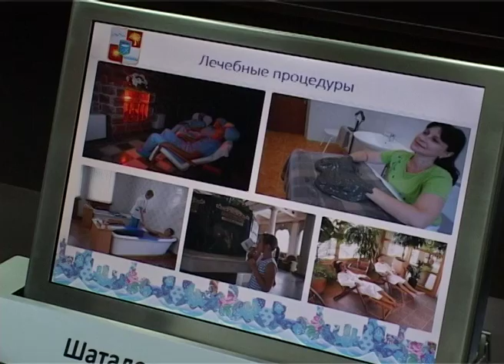Депутаты Сочи подписали соглашения о сотрудничестве с курортами Черноморского побережья (Эфкате)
Несколько месяцев назад делегация Городского Собрания Сочи посетила Крым. Результатом поездки стало соглашение о сотрудничестве между депутатами Сочи и Феодосии. Теперь наш город принимает председателей представительных органов местного самоуправления Севастополя, Алушты и старейшего бальнеологического курорта Саки. (Ю тубе)За два года с момента присоединения Крыма к России, в республике хорошим темпом идет развитие туризма. Отели предоставляют услуги по оздоровлению наряду с олимпийской столицей. Крым интересен туристам не только как бальнолечебница, но и богатыми историческими достопримечательностями. (Досье Сочи) А это Олимпийская столица Сочи. По сравнению с Крымом — молодой курорт, но имеющий значительный опыт во всех отраслях и развитую инфраструктуру. За лето здесь отдохнули и поправили здоровье около 4 миллионов человек. Более 150 объектов показа, около 2 тысяч средств размещения, отели от 2 до 5 звезд, бальнео- и водолечение, ухоженные пляжи, чистые и цветущие улицы, развитые железнодорожные и авиа-перевозки. С апреля планируется запустить морское сообщение между курортами Черного моря. Такую идею депутатов Городского Собрания Сочи поддерживают коллеги из Новороссийска.

Сочи. Новости.
Телеканал Эфкате.